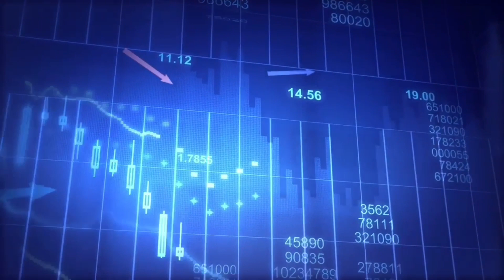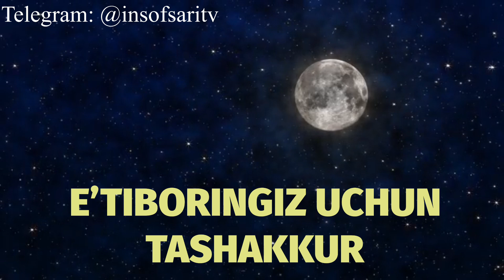Yangi hijriy 1443- yil muborak. MUHARRAM OYI TABRIGI- NURIDDIN HOJI DOMLA Ashuro kuni qachon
Yangi hijriy 1443- yil muborak. MUHARRAM OYI TABRIGI
 10- avgust 2021 yil, yangi 1443 hijriy yil kirib keldi

Nuriddin hoji domla

✿°•┈┈┈••ৡ❀ৡ•┈┈┈•°✿